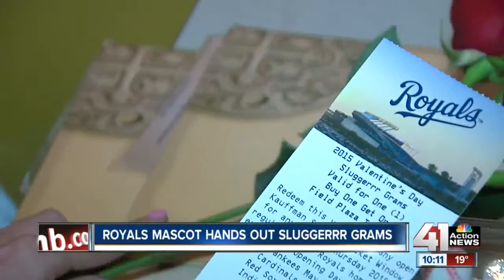Slugger does surprise visits to locals for Valentine’s Day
41 Action News, KSHB, brings you the latest news, weather and investigative reports from both sides of the state line.